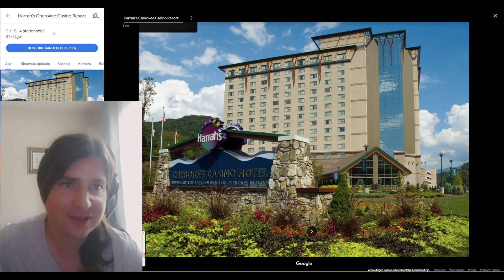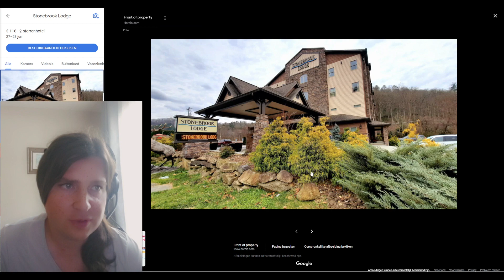Выходные на западе Северной Каролины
Linville caves - Blue Ridge parkway - Biltmore estate - Cherokee - Carowinds - Charlotte - BG concert